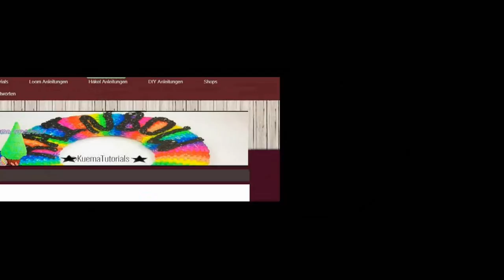Einfachen Schneemann - Häkeln | Amigurumi | Anfänger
Passend zum Winter darf ein Schneemann nicht fehlen ,mit meiner neuen Anleitung könnt ihr euch schnell und einfach selber einen Häkeln. Eine kleine Überraschung, für alle Anfänger von euch, passend zur Text Anleitung, auf meiner Seite
könnt ihr euch das ganze natürlich auch als Video anschauen.
Viel Spaß Küma Tutorials

Wo ihr mich findet:
Folge mir